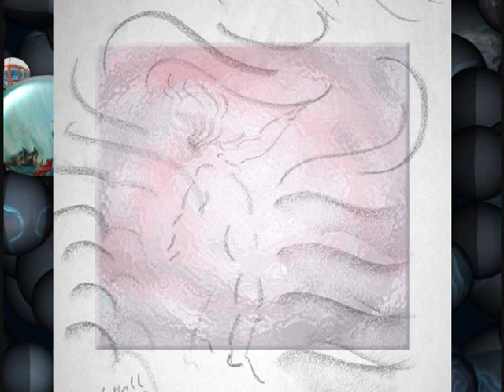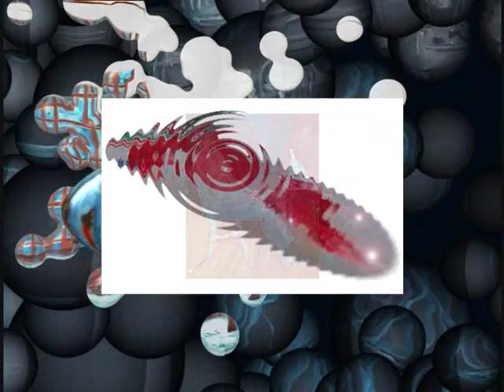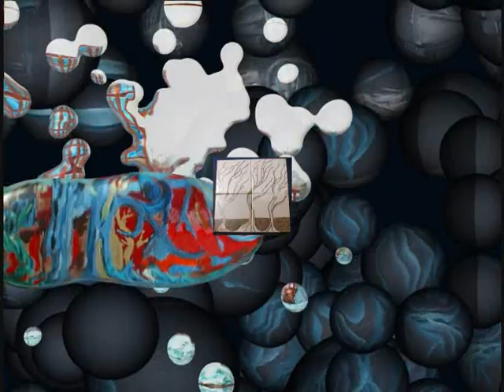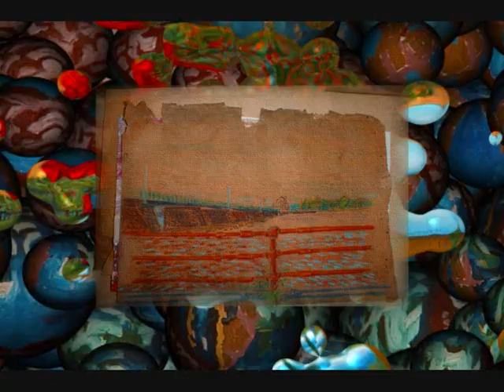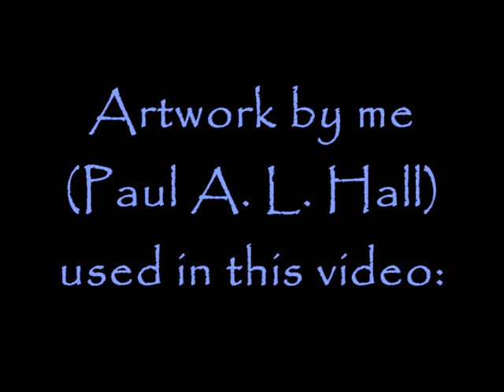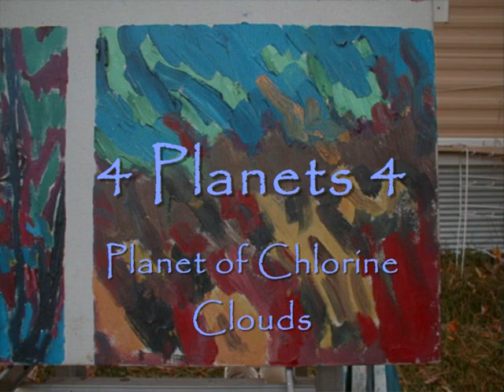Early Bob Dylan Blues Collection: a blues album - Ten Bob Dylan songs (cover&art by Paul Hall)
Copyright music and lyrics reproduced by kind permission of Special Rider.

Performed by me: Paul Hall of paulhallart (I also did the artwork).  Since I was 9 ('55), I played harmonica but I learned this style of blues harp back in the day ('65) when I was in art school at the School of Visual Arts in New York City, and also listening to Radio Unnameable on WBAI in the wee hours of the mornings when I'd be up late painting.  Bob was my neighbor back then as well in the West Village (2 buildings over) tho I never met him.

The songs (marked in: minutes:seconds) :

Crash on the Levee (at 00:02),

Down the Highway (at 05:12),

From a Buick 6 (at 13:12),

Long Distance Operator (at 16:59),

Maggie's Farm (at 22:12),

Odds and Ends (at 28:01),

On the Road Again (at 33:08),

Outlaw Blues (at 34:55),

Sitting on a Barbed Wire Fence (at 40:27),

Watchin' The River Flow (at 45:19),

This is a Bob Dylan Cover Album, songs by Bob Dylan, cover by me, paulhallart, but it's also a blues collection of about one hour of music, the last part being non-blues harmonica covers for the last minutes in this show to give the titles of my artwork included as the slide show (in case u might want2buy a painting or something).  But in a sense that it is a cover it's kind of like one of many Bob Dylan albums of covers that I uploaded to YouTube, summer of '11, in Alaska.  So this is sort of the culmination of a series of ten Bob Dylan full albums but as covers by me, the last of the Bob Dylan full albums (1 hour long) that I covered, collected and arranged, performing the numbers in the blues style.

Again the location of the cuts on the album:

0:00 Crash on the Levee, 5:12 Down the Highway, 13:11 From a Buick 6, 17:04 Long Distance Opperator, 22:18 Maggie's Farm, 28:00 Odds and Ends, 31:10 On the Road Again, 34:55 Outlaw Blues, 40:30 Sitting on a Barbed Wire Fence, 45:19 Watchin' the River Flow